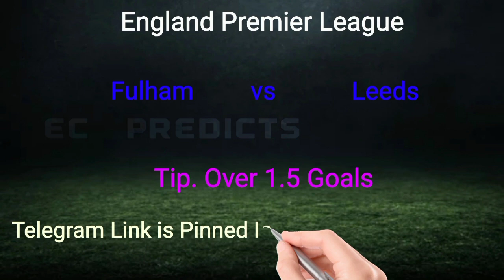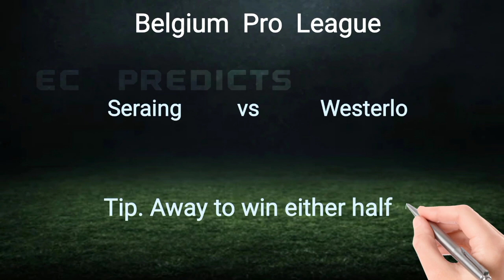FOOTBALL PREDICTIONS TODAY 22/4/2023 SOCCER PREDICTIONS TODAY | BETTING TIPS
today, Friday  22th April, 2023. Sports betting can
predictions and that's why Jb 2+odds daily betting tips
contains 3p
22/4/2022 football betting predictions
today